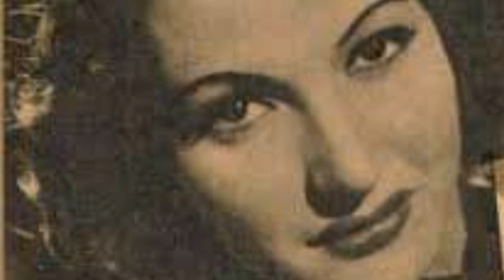حسن الخاتمة:وفاة فنانة مشهورة..عرضت جمالها للبيع..تزوجت فنان مشهور..خسرت امولها في حريق.. الهام حسين